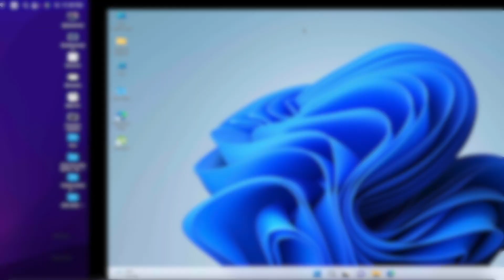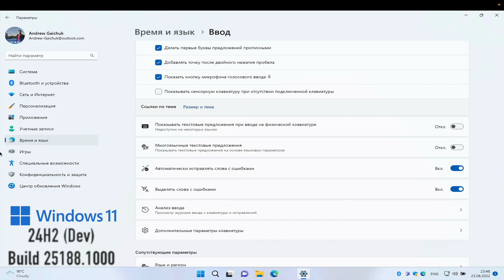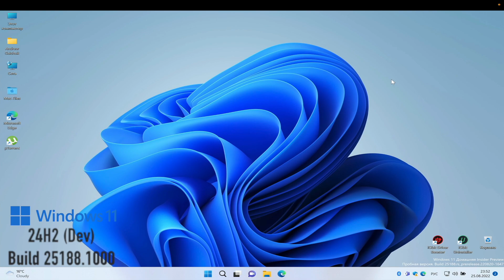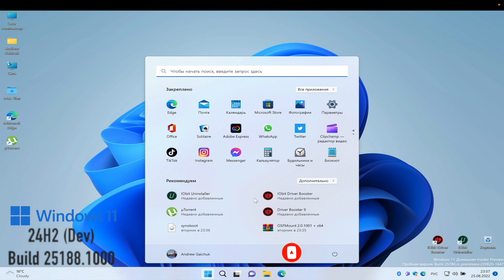WINDOWS INSIDER / Windows 11 insider Build 25188 24H2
Рассмотрим новую сборку ветви Dev  Windows 11 Build 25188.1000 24H2
Windows Terminal, новые настройки